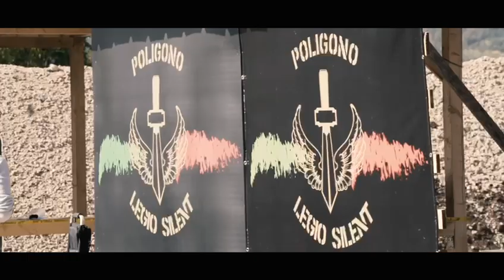ACCADEMIA LEGIO SILENT il nostro poligono..... la nostra casa...